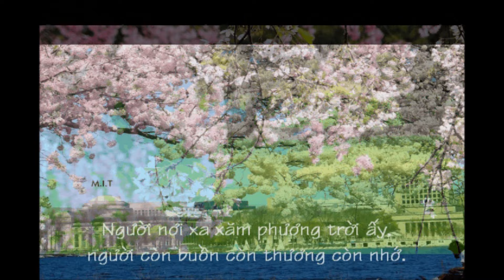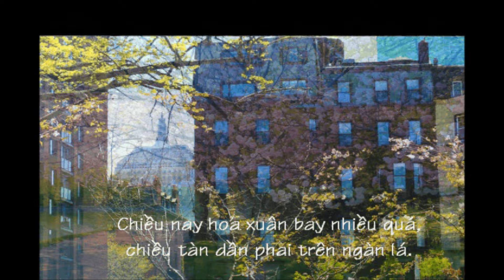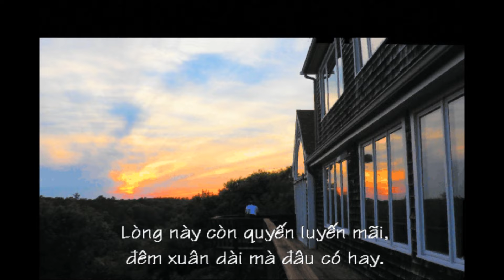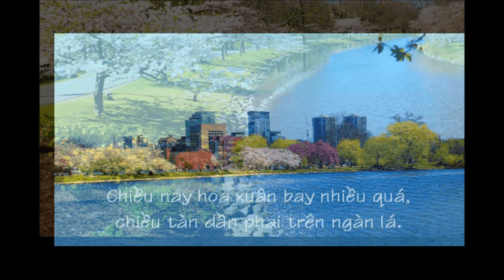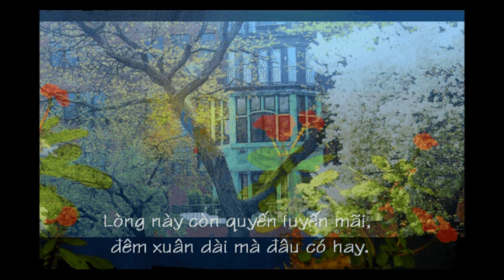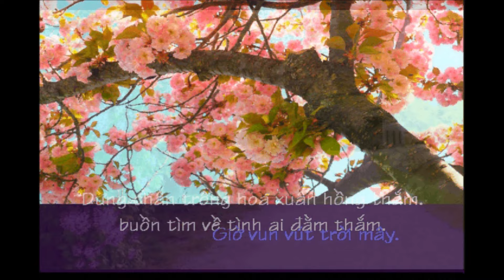HÀ THANH - Nhớ một chiều xuân - NGUYỄN VĂN ĐÔNG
Nhạc và lời : Nguyễn Văn Đông, sáng tác vào thập niên 1960.
Tiếng hát Hà Thanh